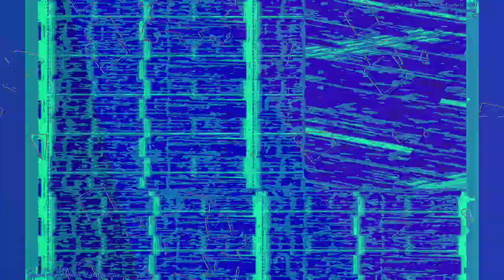[EPILEPSY WARNING] Movie 23 06 11 03h17m26s